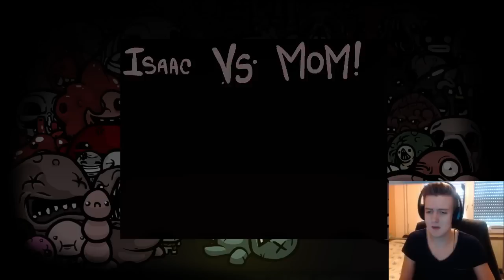Let's Play The Binding of Isaac Wrath of the Lamb #005.2 Dieeeeser Fetus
Ihr wollt mitzocken? Oder euch einfach untereinander austauschen? Dann Joint doch einfach mal den Channel "Gurke4Life" in League of Legends. Oder kommt auf unseren Teamspeak-Server: 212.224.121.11:4473
1. Klickt einfach neben der Freundesliste auf "Chaträume anzeigen"
2. Chatraum erstellen oder beitreten.
3. Da gebt Ihr dann Gurke4Life ein.

Viel Spaß beim Zuschauen wünschen euer Perrick und Orihalcon